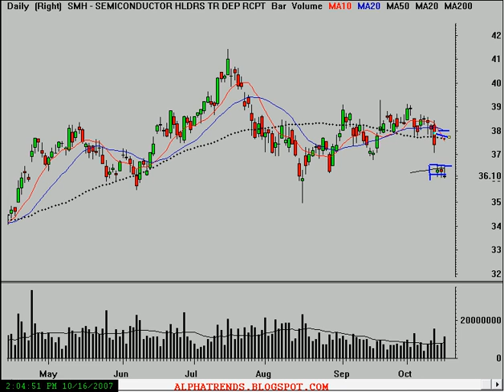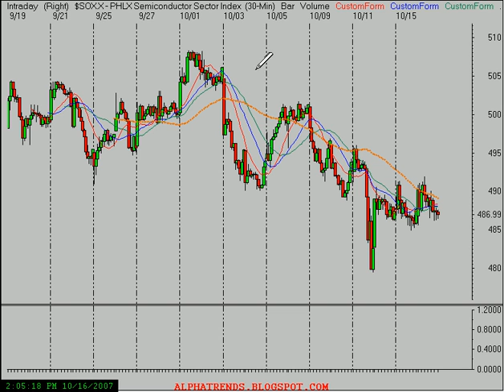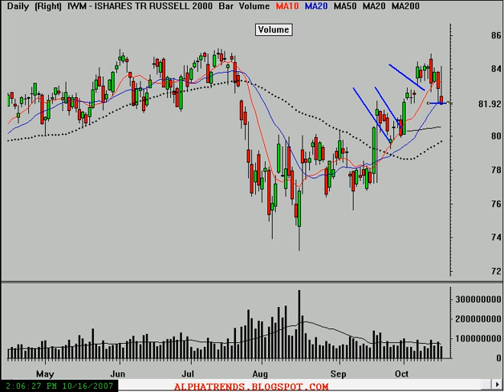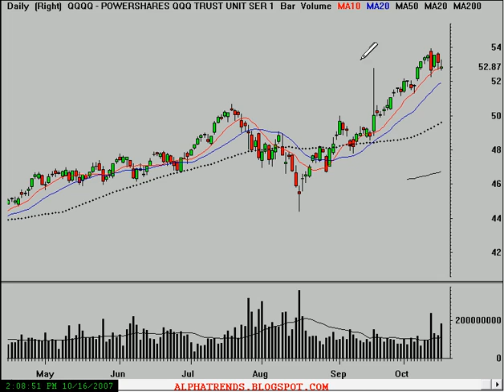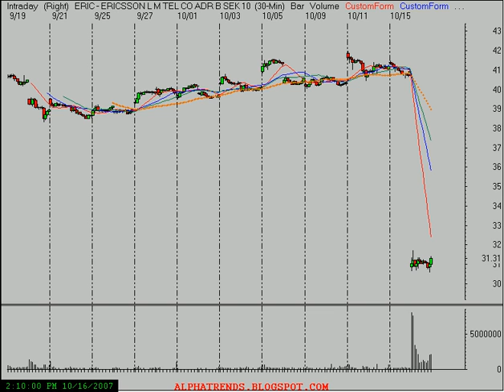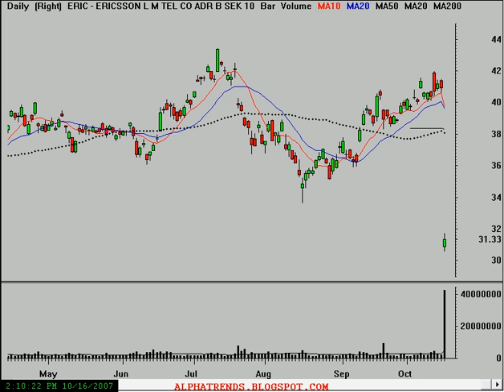10/16/07 Stock Market Review